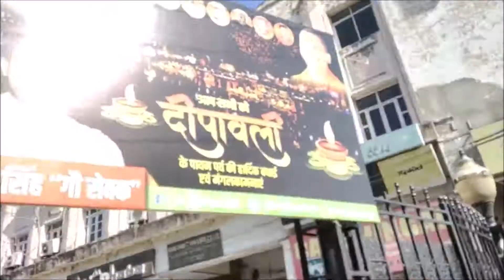Around Hazratganj Lucknow